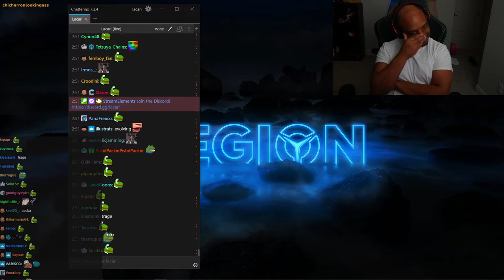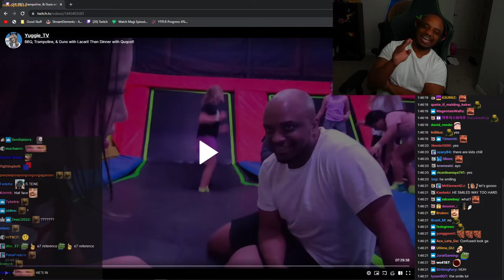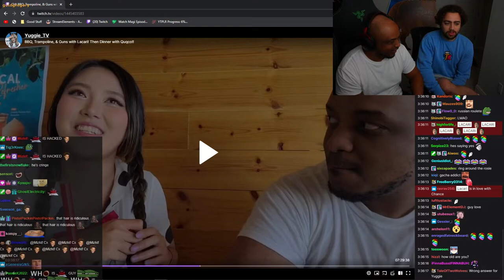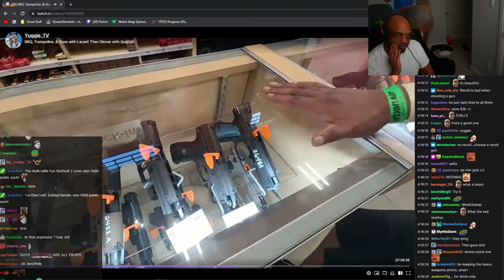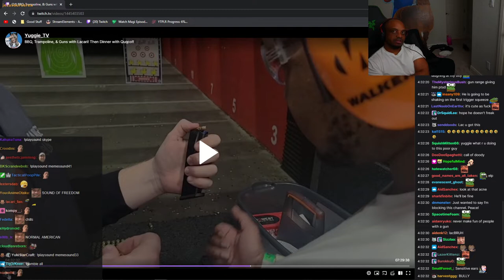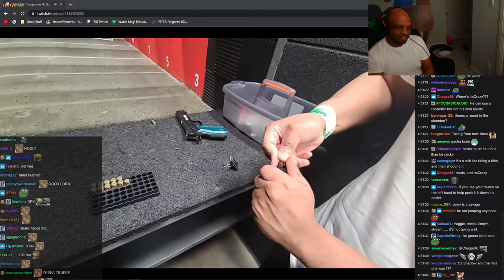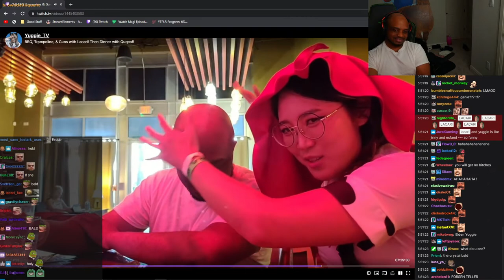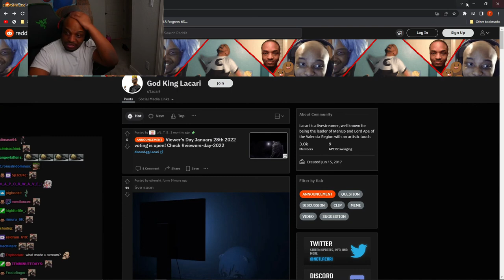Lacari reacts to His Streams with Yuggie, Mizkif blacklight, Anime armpit Fetish? (VOD April 7 2022)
0:00 start
2:31:00 armpits